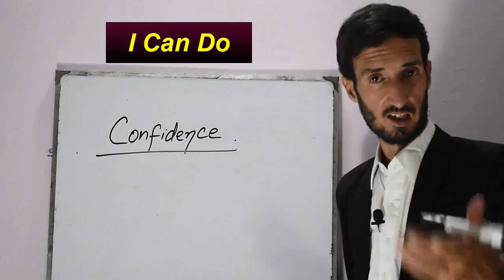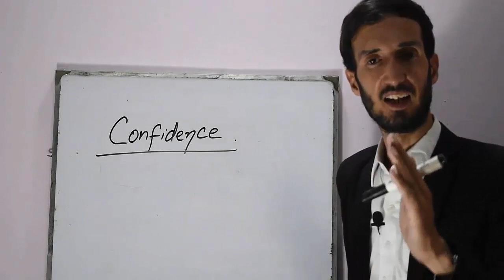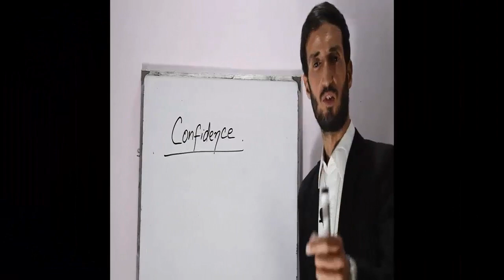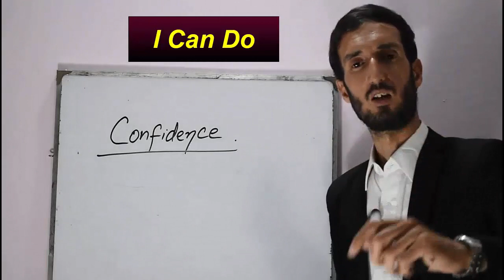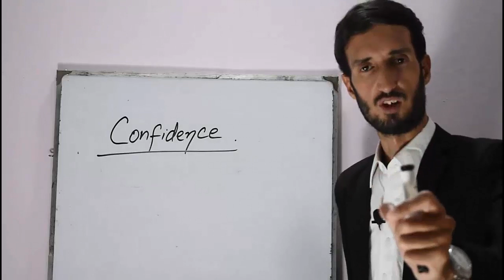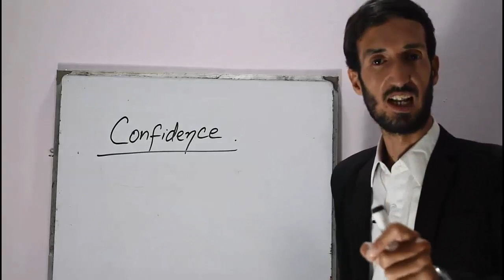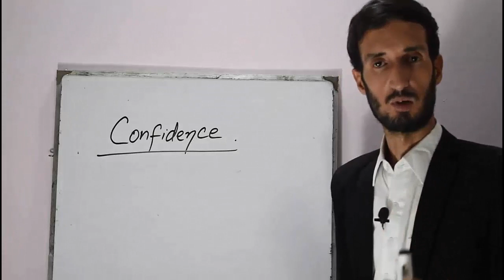What Is Confidence || How To Improve Your Confidence?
Hey guys, This is Sir Zaheer here, and today I'm going to teach you about"Confidence".